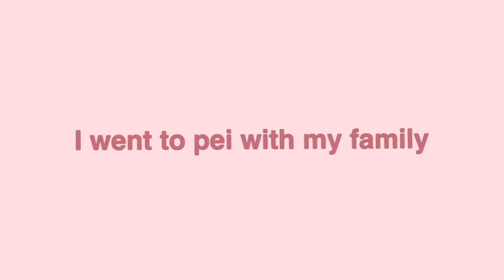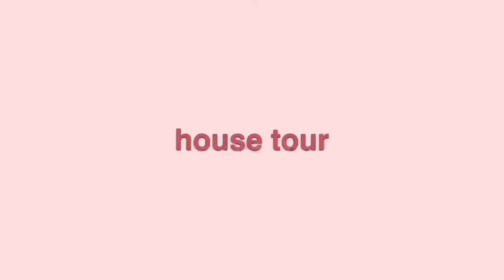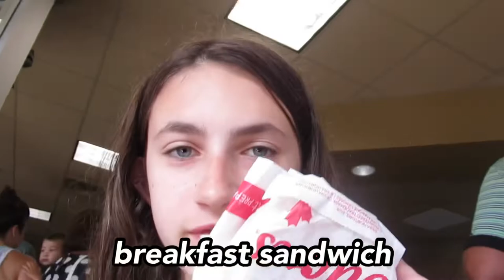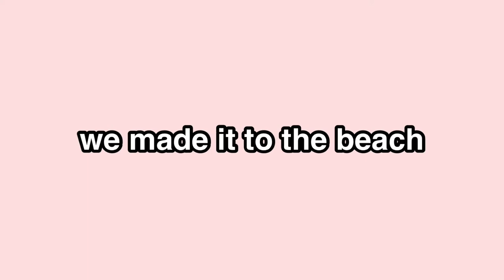prince edward island vlog!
I went on a road trip with my family to Prince Edward Island last summer. We stayed for about 3 days.

sub count-79